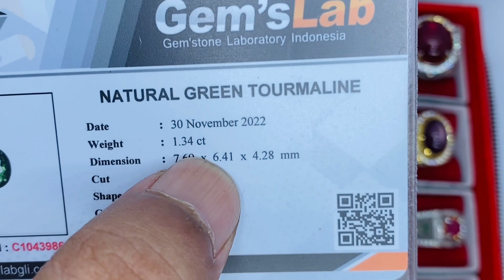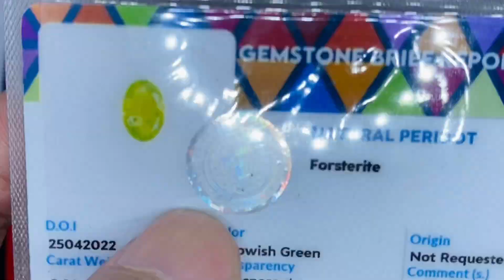INGAT … Batu cincin permata mewah dengan harga murah spesial akhir tahun, topaz london,ruby dll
Selamat datang di gemstone natural permata , saya ibrahim ,disini kami menawarkan batu permata asli, permata asli yang di pilih, dan batu permata ini kami jual dengan harga rendah namun batu permata asli ini tetap bergaransi asli seumur hidup . Walaupun batu permata murah disini terkadang belum di lengkapi memo , kami siap membantu u/ di buatkan memo di  pasar rawa bening / gems center yang merupakan tempat jual batu terbesar di sini , bisa CGL , SKY , MGL , GRI , MRI , DGL , semua bisa di reques sesuai customer ..

Info pemesanan ibrahim " wa 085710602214"

berikut macam macam batu permata yang kami jual semua tergantung stock yang ada di sini ..
batu zamrud  ( emerald beryl ), batu mulia indonesia, Batu spinel
Batu mata kucing, Batu giok  burma ( jade ), Batu permata berlian
Batu kecubung ungu ( amatys quartz ) , Batu kecubung kuning ( citrine quartz )